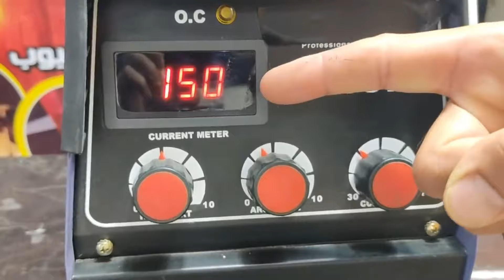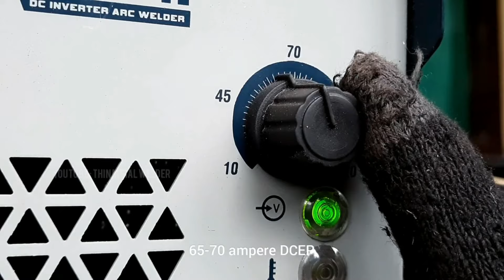CARA MENGELAS YANG BAIK DAN BENAR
Teknik cara mengelas yang baik dan benar.
Jarak antara ujung elektroda dengan bahan yang akan dilas jangan terlalu jauh, karena akan timbul percikan seperti hujan bintik-bintik api. Proses pengelasanpun akan tidak sempurna.
Jika jarak terlalu dekat, api tidak menyala dengan sempurna. Dan tidak ada cukup jarak untuk tempat lelehan elektroda. Jarak yang baik adalah seperdelapan dari tebal elektroda.